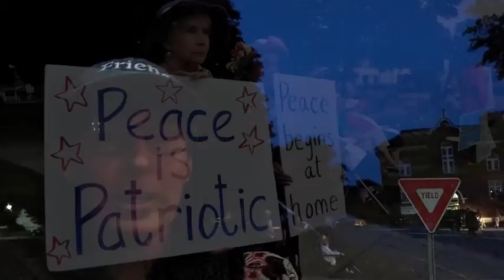Hiroshima Vigil (Aug. 6, 2019)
Members of Genesee Valley Citizens for Peace were joined by members from Veterans for Peace, Rochester's Raging Grannies, and the Geneseo Peace Coalition at the traffic circle in Avon, N.Y., on Aug. 6, 2019, for an annual vigil to remember the atomic bombings of Hiroshima and Nagaski in 1945. About 60 people attended the vigil.